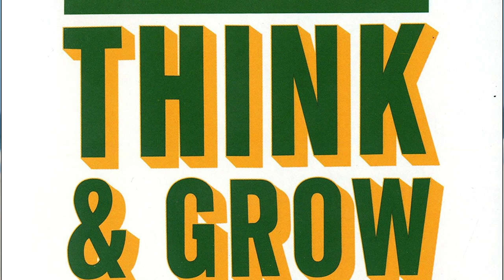How to Detox Your Mind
In this video I cover one of the most important topics in the process of waking up to your full potential and that is detoxifying your mind. With harmful substances in your body and environment it's hard to thrive. Get rid of what's not serving by using the tips in this video.

⏰TIMESTAMPS⏰

0:34 Overview of how energy affects our body

1:11 There is no magic pill

1:59 Remove toxic environments

3:44 Remove negative thoughts

6:06 Useful tool for transforming your mind

6:37 Remove toxic substances from your body/life

9:50 Remove negative beliefs

11:00 Take responsibility for everything